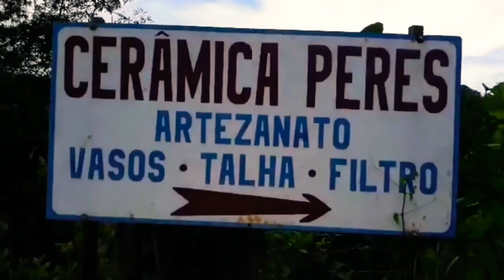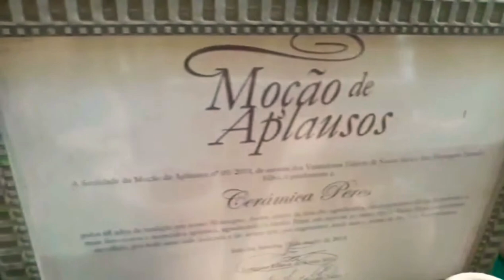Filme Resistência - 70 anos Cerâmica Peres 1951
Fundação: Haroldo Peres Martins
( in memoriam) 🙏

Proprietário atual: Flávio Prézia Peres🌟